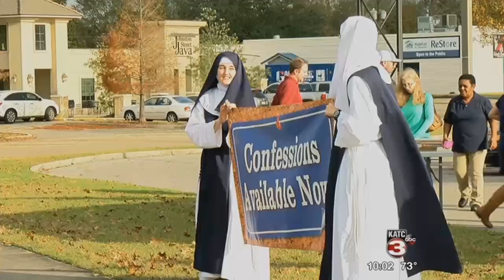Mobile Confessional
IF YOU CAN'T MAKE IT TO CHURCH -- THE DIOCESE OF LAFAYETTE CAN COME TO YOU.     TODAY THE "SPIRITUAL CARE UNIT" WAS OUT ON JOHNSTON STREET WITH BIBLES -- ROSARIES AND HOLY WATER.